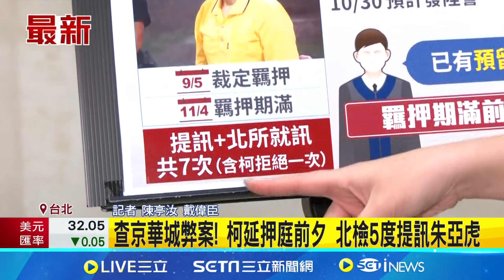柯文哲31號延押庭遇颱風來襲! 北院:已預留庭期 限制閱卷.開庭分兩天! 柯羈押期滿倒數爆遭禮遇? 查京華城弊案! 柯延押庭前夕 北檢5度提訊朱亞虎│【台灣要聞】20241030│三立iNEWS